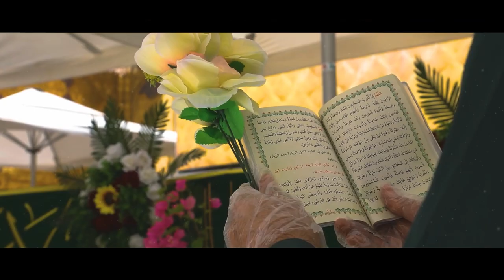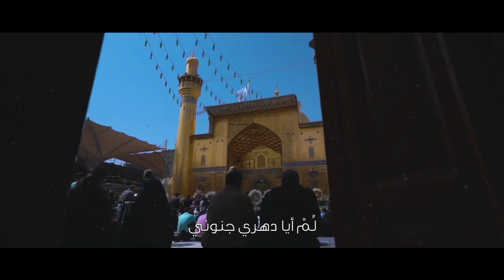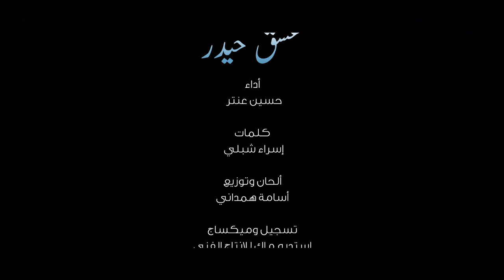Ishq Haidar | عشق حيدر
عشق حيدر
Ishq Haidar
المنشد حسين_عنتر/ كلمات اسراء_شبلي/ألحان توزيع أسامة_همداني/
تسجيل ومكساج إستديو Mac_studio/مونتاج ابراهيم_حريري/

وشكر خاص لكل من ساهم وشجع لإنجاح هذ العمل